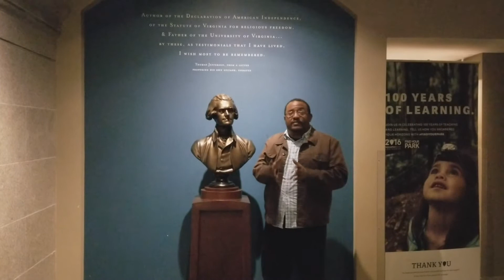Mr. Jefferson We Hardly Knew Ye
A detailed look at Thomas Jefferson's life.